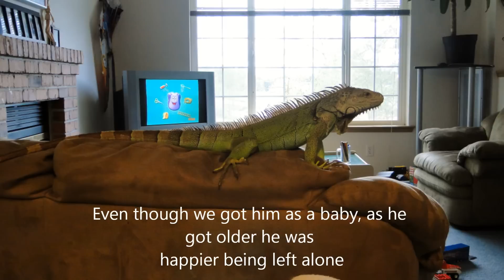Buddy the rhino iguana update 2010-2011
Most of these pictures are from the last year or so. I didn't think I had enough newer pictures to make another video until I started looking. I found plenty. I am so lucky to have the both of them. I couldn't ask for more